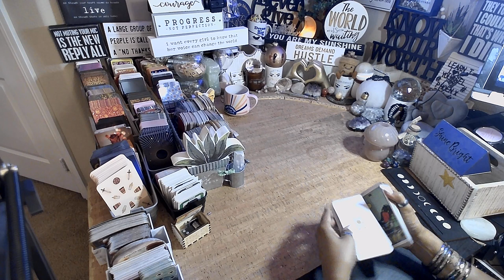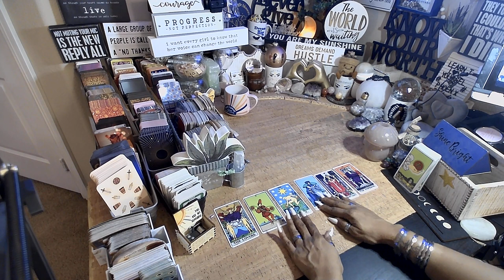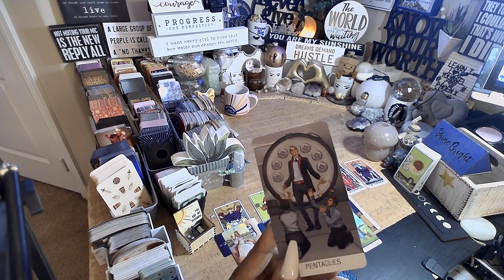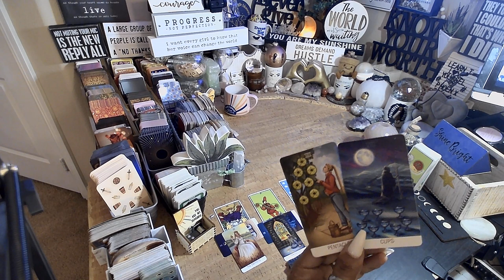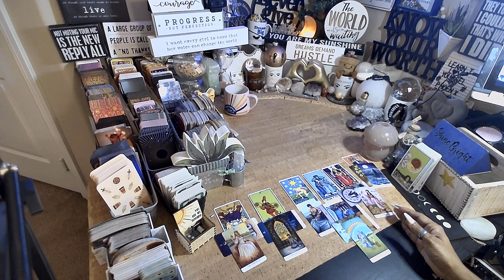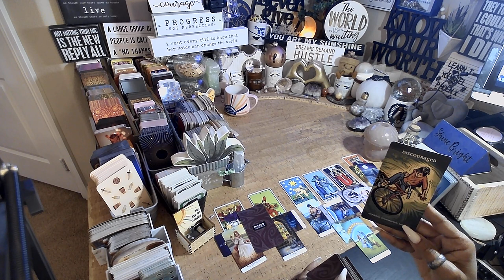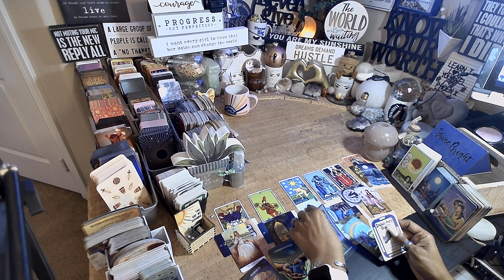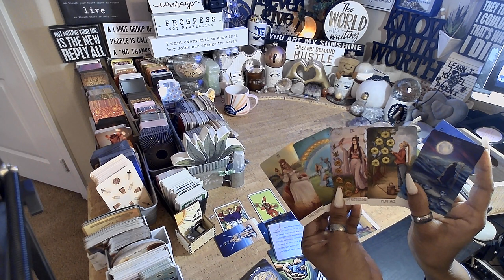Cancer ♋️ You Walked Away & Now Are Inspired | EVERYTHING YOU NEED TO KNOW